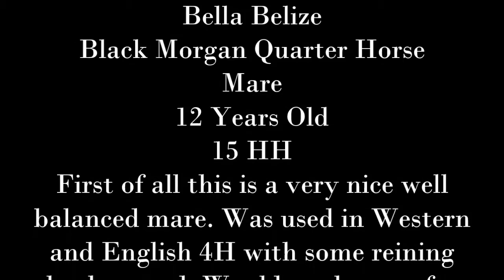Bella Belize UPDATED VIDEO NOW SOLD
Bella Belize
Black Morgan Quarter Horse
Mare
12 Years Old
15 HH

First of all this is a very nice well balanced mare. Was used in Western and English 4H with some reining background. Would work great for an advanced begginer and up. This mare turns on a dime and has lots of buttons. Frames up nice, has some been there done that!

The Little Shop of Horses
Lisa Molstad
Sundre, AB